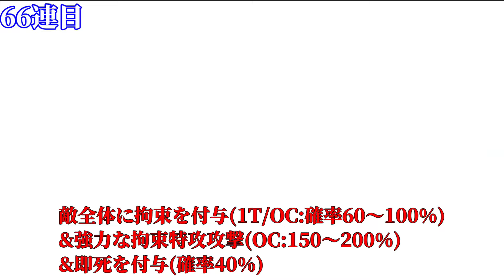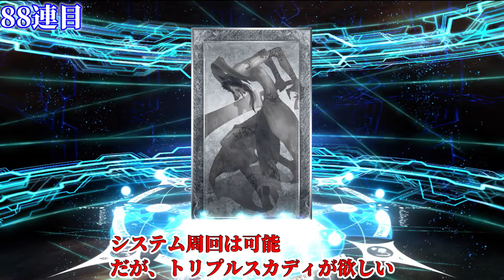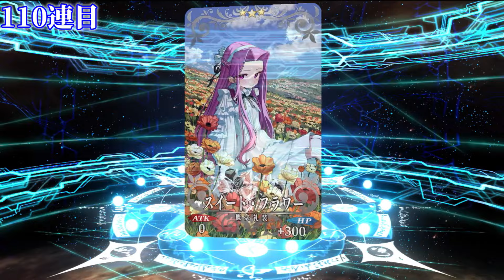【FGO】果心居士狙ってガチャ！性能解説しつつ【推し活】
メンバー加入URL（iphoneからメンバーシップへ加入される方はコピーしてsafariなどから開いてください）

【負ければ10連】ランダム編成で2部6章『アヴァロン・ル・フェ』攻略

【負ければ10連】ランダム編成で2部4章ユガ・クシェートラ攻略再生リスト

【負ければ10連】ランダム編成で2部5章アトランティス攻略再生リスト

【負ければ10連】ランダム編成で2部5章後編オリュンポス攻略再生リスト

【切り抜きFGO】☆3以下で2部5章後半『アトランティス』攻略再生リスト

◆メンバ―◆
おっさん【声がデカい慢心いじられフラグ回収師】
人【殺傷能力の高い毒を吐くイケメン策謀家】
つくも【人の道を外れた非凡な感性と一般的な良識、繊細さを合わせ持つ音ゲー狂】
ミート【音楽を嗜む行動力が異常に高い釣り好きプログラマー】